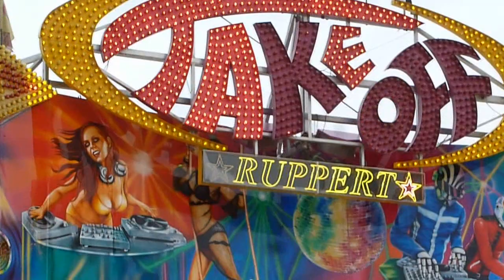Take Off [Huss] Rüppert - Wurstmarkt 2013 BadDürkheim